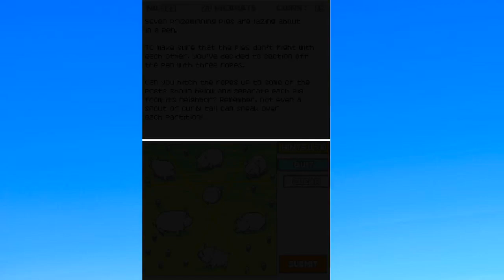Professor Layton and the Curious Village part 6 Solve my Murder Puzzle!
Wokey goes back in time in order to keep his video streak alive! So here is a year old wokey very tired playing professor layton